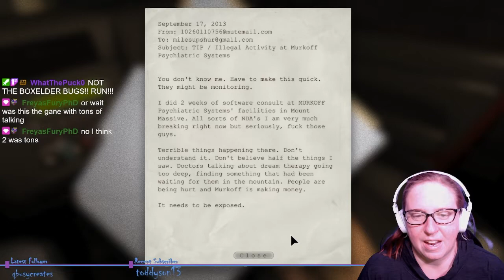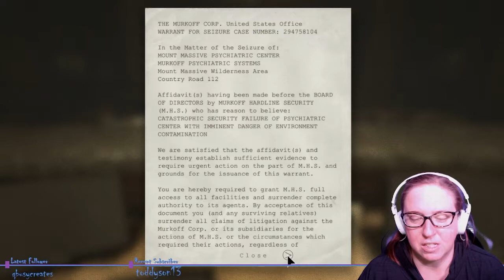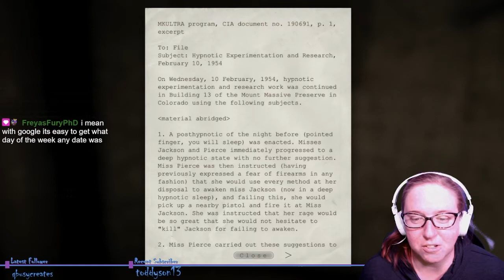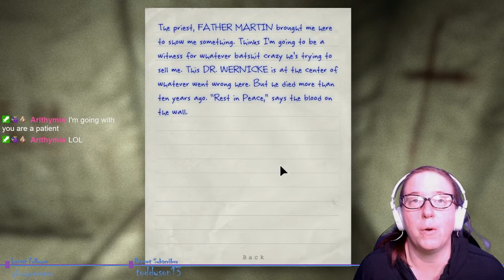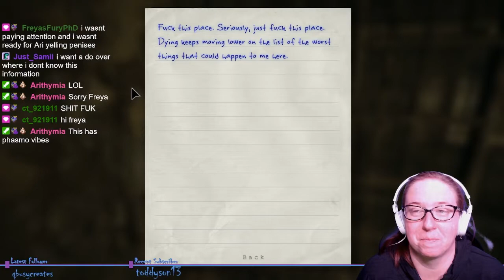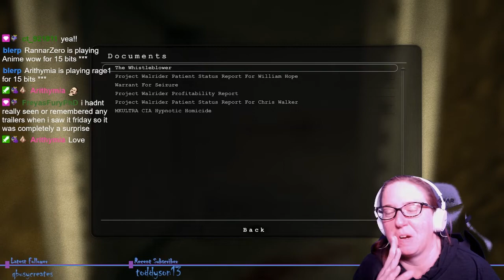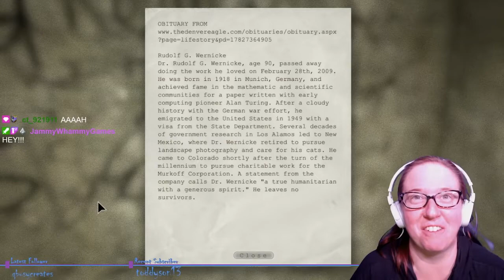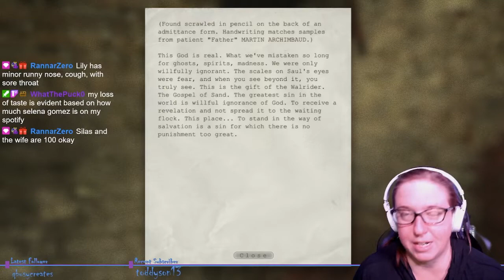Let's Play Outlast, part 1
Outlast is one of the creepiest games I have played.  It's also the game where chat started trolling me for reading to them. :P

~~Email Newsletter!~~
Joining my email newsletter is the best way to stay up-to-date on all my latest streams, videos, and content. You'll never miss an important announcement or event, as I'll be sending regular updates straight to your inbox.